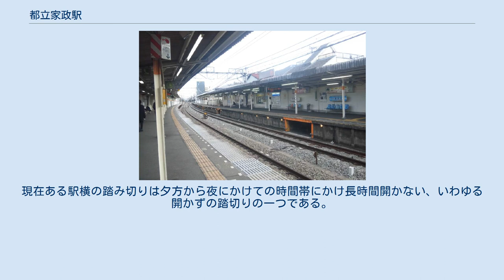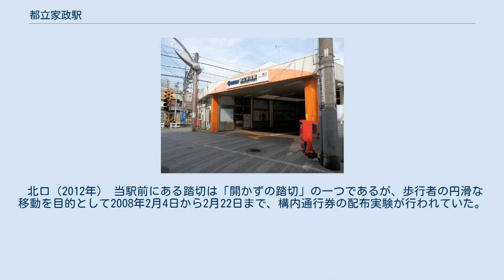都立家政駅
ホーム（2011年3月） 都立家政駅（とりつかせいえき）は、東京都中野区鷺宮一丁目にある西武鉄道新宿線の駅である。
 駅名は、「東京府立中野高等家政女学校」（旧・東京都立中野高等家政女学校、現・東京都立鷺宮高等学校）に由来する。
昭和13年(1938年)に学校が中野区桃園町から現在地に移転するのに先立って、移転先が辺鄙な場所であった家政女学校の父母と学校長が西武鉄道に新駅の開設を陳情し、地主による土地提供を得て、西武鉄道が「府立家政駅」（現・都立家政駅）を新設した。
そのため、鷺ノ宮駅の東側500メートルに位置し、鷺ノ宮駅ホームと都立家政駅ホーム間はわずか300メートルしか離れていない。
西武鉄道の10両編成の電車が200メートルである事からも駅間が比較的近い事がわかる。
両駅ホームから隣駅が見える距離に位置する。
家政女学校は鷺宮高等学校へ校名改称されたが、旧来からの「家政」が入る駅名を採用している。
これは駅前に「家政銀座商店街」が誕生していたことや、地元の愛着もあり、西武鉄道から「東鷺ノ宮駅」へ改称打診を受けるも、地元が旧来からの駅名を選んだためである。
各ホーム間は地下道により連絡している。
この地下道は1984年春に完成し、使用開始までは構内踏切により連絡していた。
現在ある駅横の踏み切りは夕方から夜にかけての時間帯にかけ長時間開かない、いわゆる開かずの踏切りの一つである。
 駅舎は下りホーム側の南口と上りホーム側の北口の2か所で、北口改札は係員を配置していない。
北口の開設時間は6:45から21:30までであったが、2010年3月30日より初電から上り終電まで利用可能となった。
トイレは南口駅舎改札内に設置されており、多機能トイレも併設されている。
 鷺ノ宮側のホームがカーブしているため、近年では上り西武新宿行ホームに注意喚起放送が導入されている。
 2020年（令和2年）度の1日平均乗降人員は14,360人であり、西武鉄道全92駅中55位。
 近年の1日平均乗降・乗車人員の推移は下記の通りである。
 北口（2012年） 当駅前にある踏切は「開かずの踏切」の一つであるが、歩行者の円滑な移動を目的として2008年2月4日から2月22日まで、構内通行券の配布実験が行われていた。
 当駅と鷺ノ宮駅との駅間距離は500mしかなく、これは西武新宿線では一番短い。